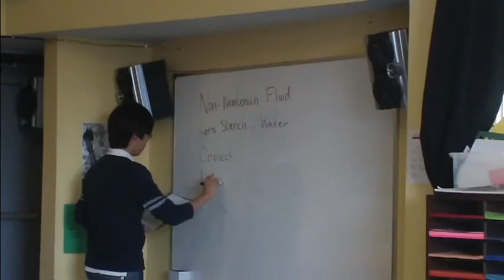Science Outreach Program Lecture and Lab #2, Part 1: Non-Newtonian Fluids (at KYCC)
The Science Outreach Program's second lecture and lab session at the Koreatown Youth Community Center (KYCC). We discussed the properties of Non-Newtonian fluids, primarily their ability to change viscosity. But the best part was actually making some of this fluid and then having the students experiment with it. You have to see it to believe it.